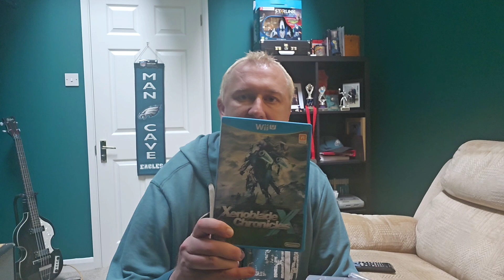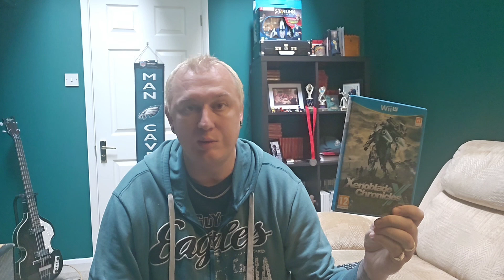We NEED to talk about Xenoblade Chronicles X - Definitive Edition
Mr Fed might burst a couple of bubbles following the announcement of Xenoblade Chronicles X - Definitive Edition on Nintendo Switch.